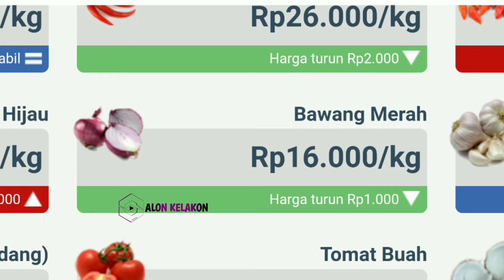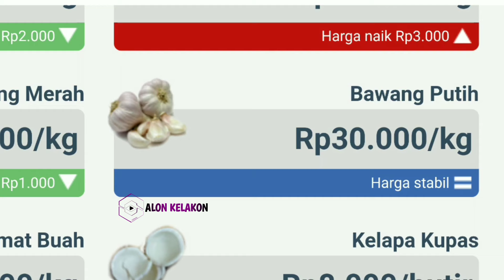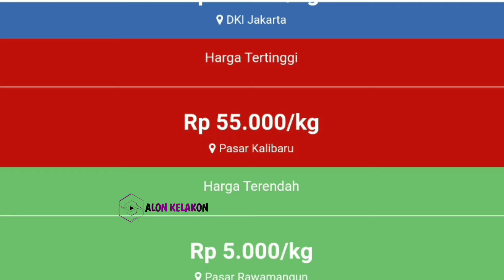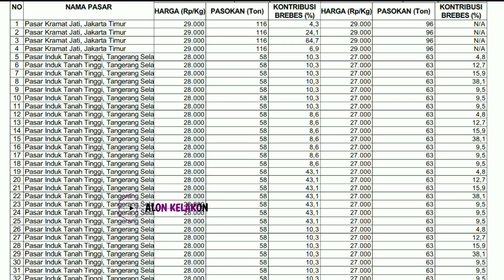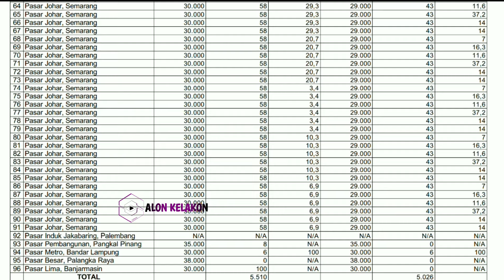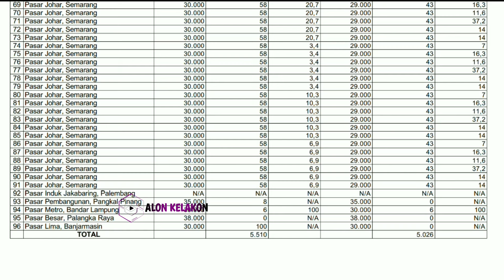Harga bawang merah hari ini 23 Agustus 2024 || harga bawang merah di pasar Induk Kramatjati Jakarta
Info terkini harga bawang merah dari petani bawang merah Jawa Tengah hari ini || cek harga bawang merah di pasar induk kramatjati jakarta hari ini 23 Agustus 2024.

Kondisi Harga bawang merah yang masuk ke lapak pasar saat ini || update terbaru harga bawang merah hari ini 23 Agustus 2024 di pasar bawang merah Johar Semarang JAWA TENGAH.

Info Harga bawang merah sekarang di pasar bawang merah Jawa Timur  || Cek harga bawang merah hari ini 23 Agustus 2024 di pasar bawang merah sukomoro nganjuk Jawa timur.

SONAGI

KepreeTani
KepreeTube
KepreeTraveller
KepreeTaubat
KepreeTeam
KepreeTour
KepreeTernak
KepreetIn